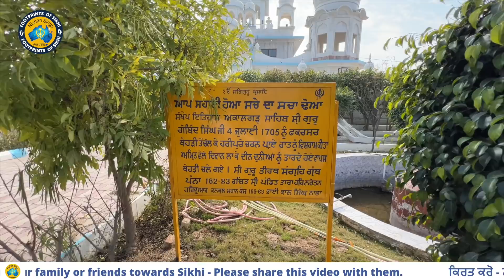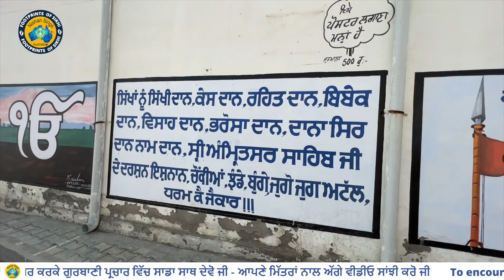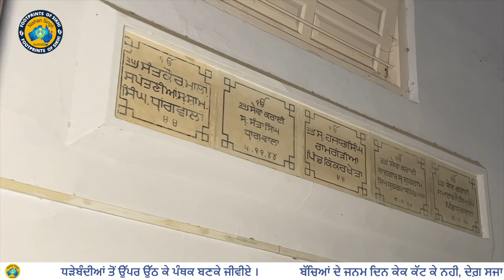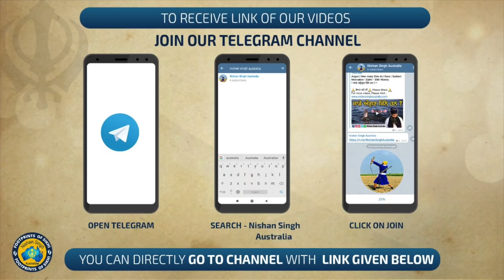ਕੀ ਕਲਗ਼ੀਧਰ ਜੀ ਪਾਕਿਸਤਾਨ ਬਾਰਡਰ ਕੋਲ ਇਸ ਪਿੰਡ ਗਏ ? G. Badd Tirath Haripura | Guru Gobind Singh Marg 64